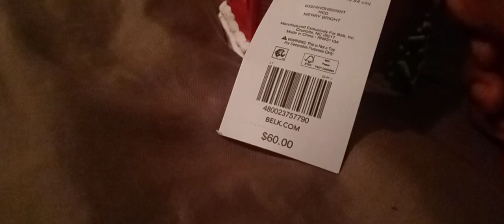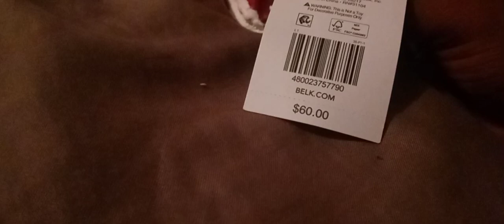part 2 belk haul of what i got (🔥💪🏿)